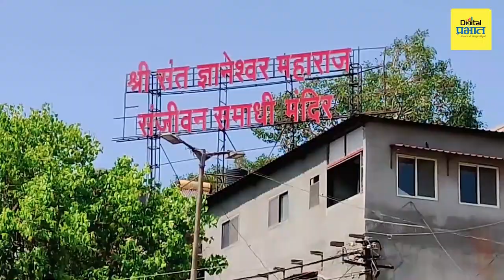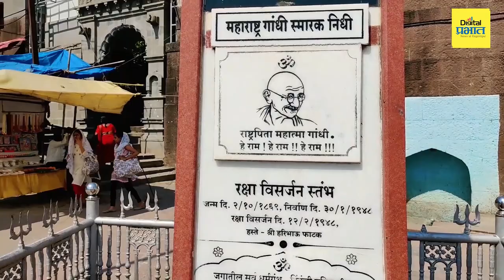आळंदी दर्शन : महात्मा गांधींच्या अस्थी विसर्जित करण्यात आलेलं आळंदीतील चक्रतीर्थ नेमकं काय आहे?